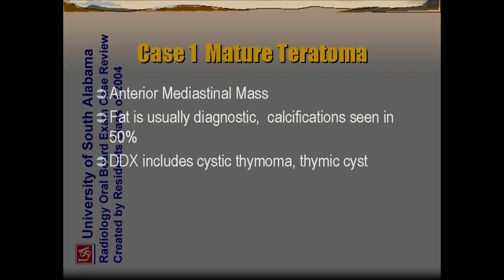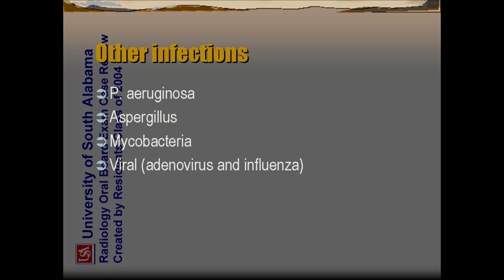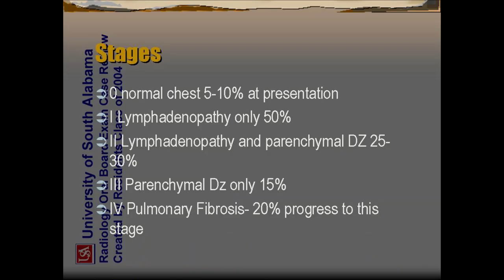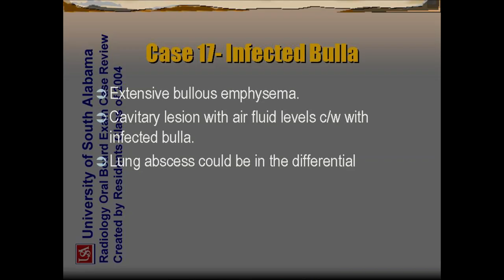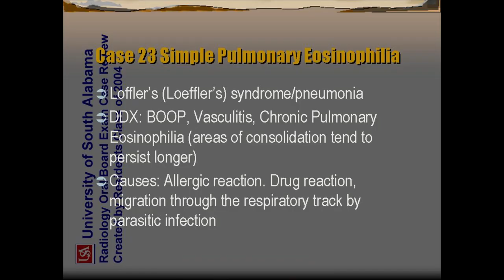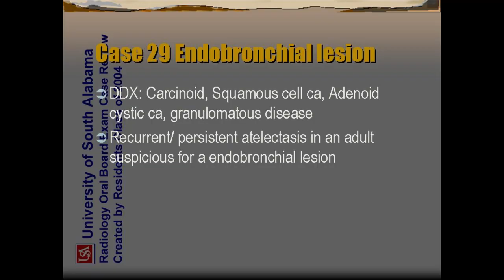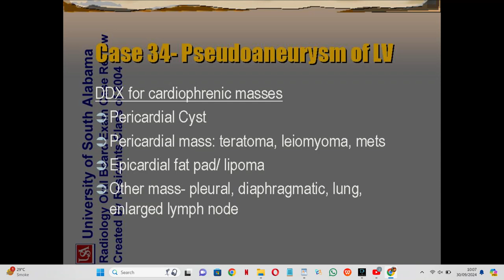ultrasound /radiology/sonology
radiology fellowships
radiology guidelines
gallbladder polyp radiology
gist radiology
gout radiology
gynecomastia radiology
radiology hours
radiology imaging
radiology jobs
radiology masterclass
nyu radiology
nsip radiology
radiology oncology
radiology online
osteochondroma radiology
osteoid osteoma radiology
princeton radiology
pres radiology
pi rads radiology assistant
pyelonephritis radiology
radiology quiz
radiology question banks
radiology residency
radiology regional portal
radiology report
radiology requirements
regional radiology
radiology salary
radiology school online
sarcoidosis radiology
radiology ultrasound
radiology unlimited
radiology ucla
ucla radiology
varicocele radiology
radiology xgp
yale radiology
radiology zones
radiology 0800
radiology 101 pdf
4th branchial cleft cyst radiology
ultrasound
transvaginal ultrasound
3d ultrasound
pelvic ultrasound
ultrasound tech
doppler ultrasound
8 week ultrasound
ultrasound abdomen
abdominal ultrasound
ultrasound baby
ultrasound breast
ultrasound biopsy
breast ultrasound
baby ultrasound
boy vs girl ultrasound
bladder ultrasound
boy ultrasound
ultrasound cost
ultrasound clinic
ultrasound certification
carotid ultrasound
can ultrasound detect cancer
cardiac ultrasound
ultrasound definition
ultrasound doppler
ultrasound doctor
ultrasound diagnostic
duplex ultrasound
ultrasound endometriosis
ultrasound early pregnancy
ultrasound exam
ultrasound echogenicity
endoscopic ultrasound
ectopic pregnancy ultrasound
endometriosis ultrasound
endometrioma ultrasound
early pregnancy ultrasound
epididymitis ultrasound
fibroadenoma ultrasoun
ultrasound video
zafar ultrasound